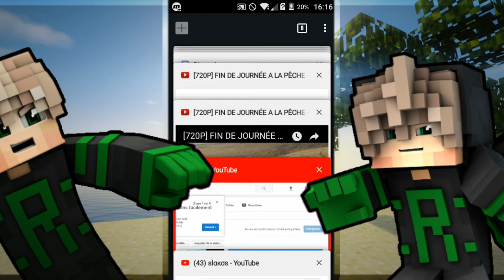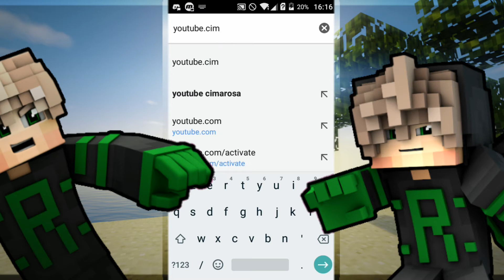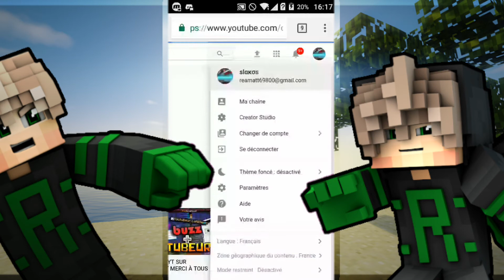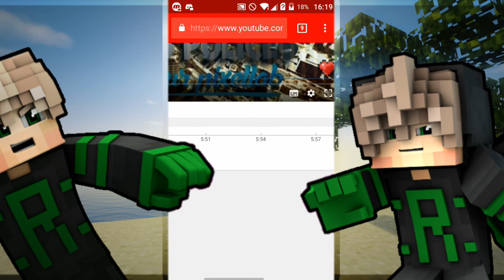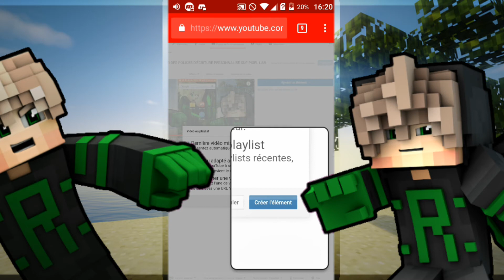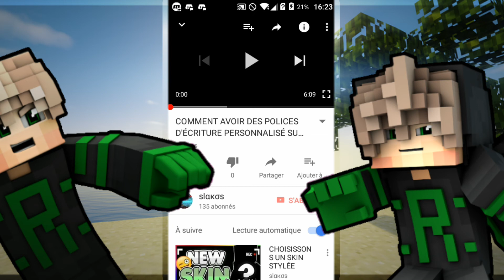COMMENT METTRE DES ÉCRANS ET FIN D'ANOTATIONS SUR ANDROID POUR SON OUTRO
Wesh la street c'est Slakos aujourd'hui petite vidéo sympathique pour vous apprendre à mettre des écrans et fin d'annotations sur votre vidéo Youtube en tout cas si la vidéo t'a plus n'hésite pas à t'abonner à liker à partager et à me rejoindre sur tous les réseaux sociaux sur ceux Ciao !!!

SUBS ACCOMPLIES :

50 ✔
100 ✔
200 ✖
500 ✖
1000 ✖